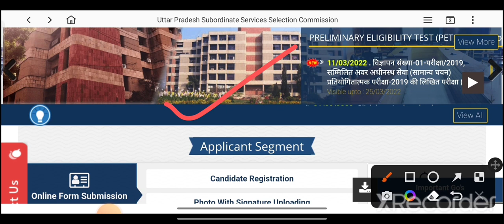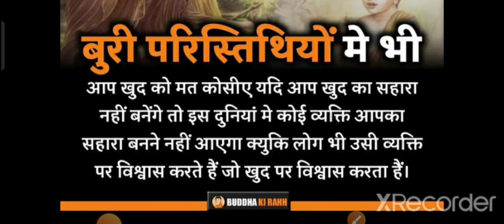UPSSSC Official Notice इंतजार खत्म/AgTa भर्ती विज्ञापन इस दिन/मंडी परिषद Revise Result.../upsssc